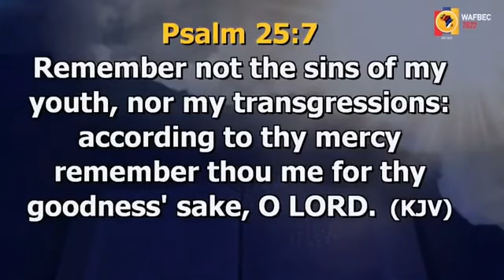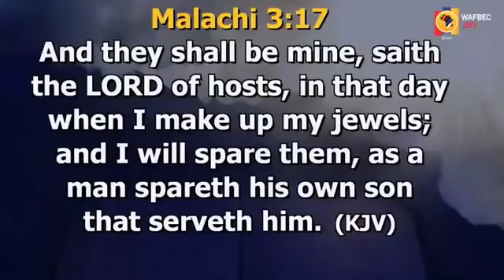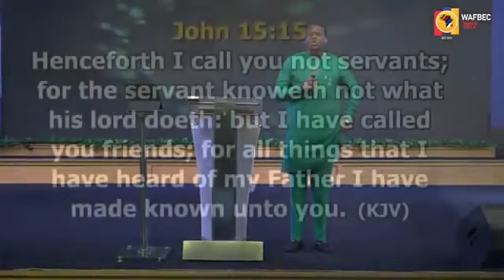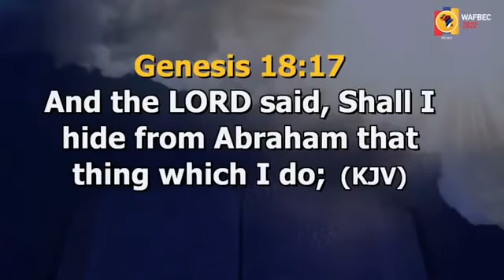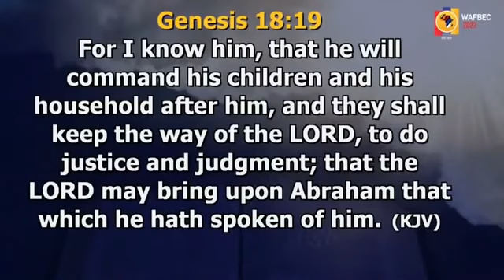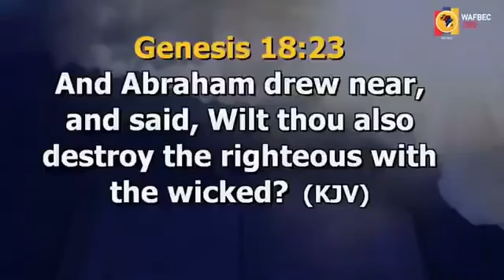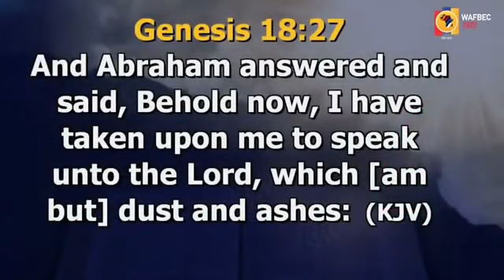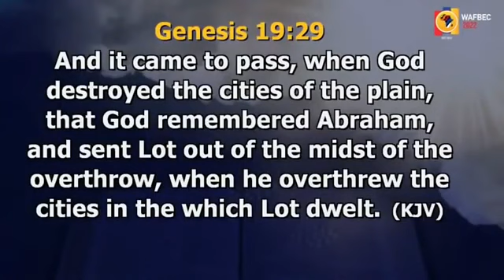POWERFUL WORD FROM GOD BY (APOSTLE AROME OSAYI)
@Mackie Moore's TV